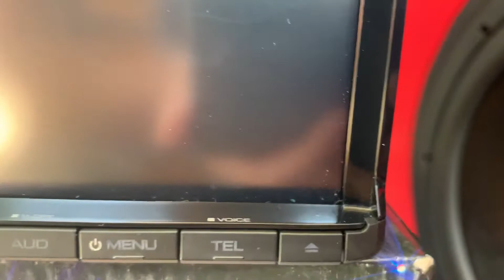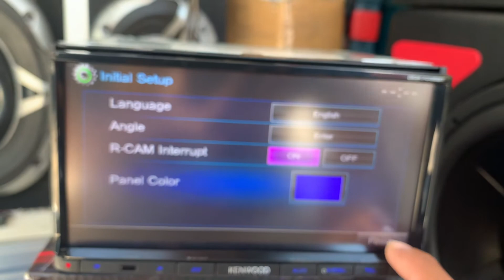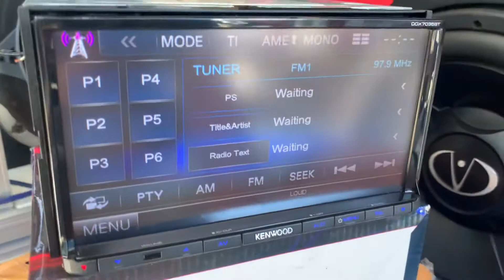kenwood ddx-7035bt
kondisi headunit